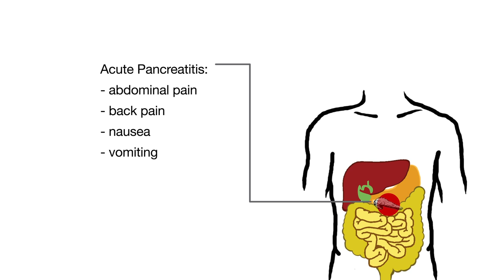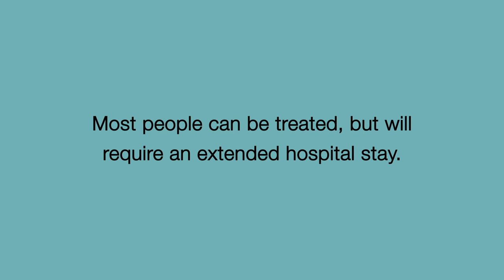New Management Concepts for Acute Pancreatitis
Acute pancreatitis (AP) is a disease in the gastrointestinal tract that inflames the pancreas, which can lead to severe morbidity and mortality. Dr. John Baillie, from VCU Health’s Division of Gastroenterology, Hepatology and Nutrition, shares information about AP including the latest role of antibiotics and patient feeding guidelines.